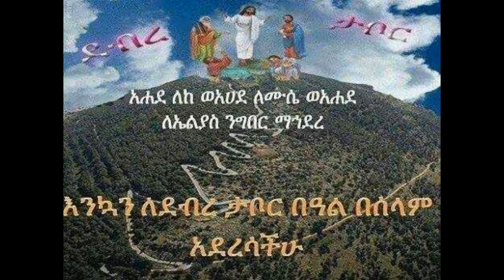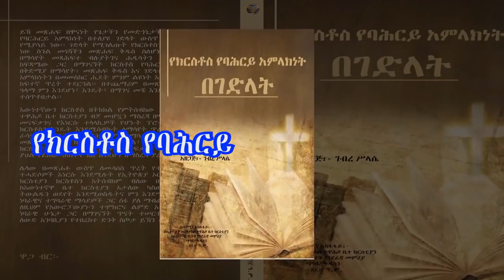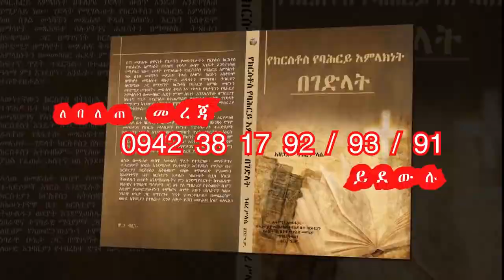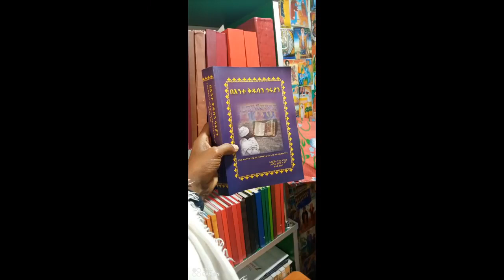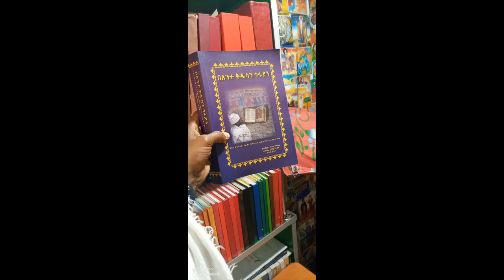ነሐሴ 13-በዓለ ደብረ ታቦር! እንኳን ጌታችን ብርሃነ መለኮቱን ለገለጠበት ታላቅ በዓል አደረሳችሁ!